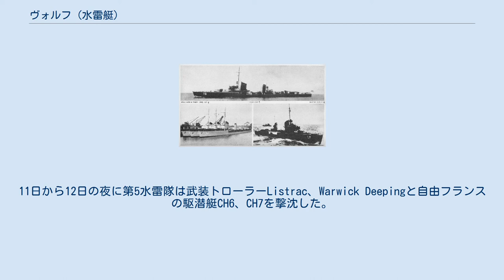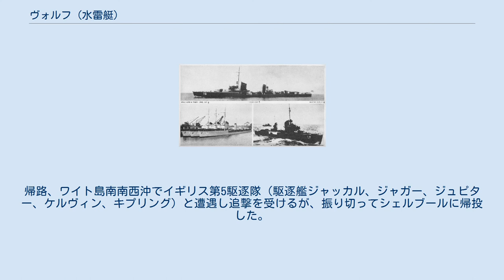ヴォルフ (水雷艇)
写真はヴォルフ ヴォルフ (Wolf) はドイツ海軍の水雷艇。
1924型。
 1927年3月8日起工。
1927年10月12日進水。
1928年11月15日就役。
 1939年9月北海での機雷敷設に従事。
10月にはスカゲラク海峡で活動した。
11月も機雷敷設作戦の支援やスカゲラク海峡での通商破壊活動に従事した。
 1940年4月ヴェーザー演習作戦に参加、軽巡洋艦ケルン、ケーニヒスベルクなどと共にベルゲンを攻略。
29日から30日北海で機雷敷設を行う。
この際事故で水雷艇レオパルトが沈没。
 その後フランスへ進出しイギリス海峡で活動。
1940年10月11日、イギリス沿岸の海上交通妨害を目的として第5水雷隊（ヴォルフおよび水雷艇グライフ、コンドル、ファルケ、ゼーアドラー）はシェルブールから出撃。
11日から12日の夜に第5水雷隊は武装トローラーListrac、Warwick Deepingと自由フランスの駆潜艇CH6、CH7を撃沈した。
帰路、ワイト島南南西沖でイギリス第5駆逐隊（駆逐艦ジャッカル、ジャガー、ジュピター、ケルヴィン、キプリング）と遭遇し追撃を受けるが、振り切ってシェルブールに帰投した。
 1941年1月7日から8日にかけての夜、水雷艇コンドルと共にドーバー沖へ機雷を敷設した。
その帰路、ヴォルフはダンケルク沖で触雷し沈没した。